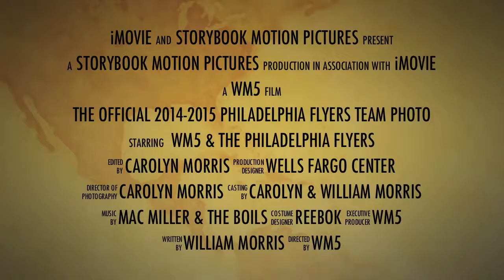Intro to wm5's upcoming feature film of the 2014-2015 Official Philadelphia Flyers Team Photo!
I don't know about you, but I can't wait to see the whole thing!  Follow the little man on wm5.com!